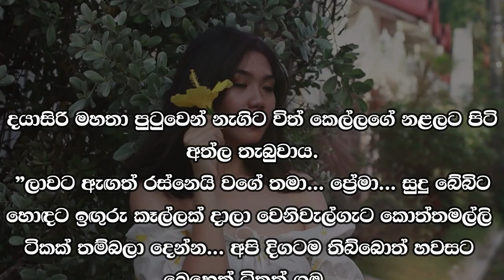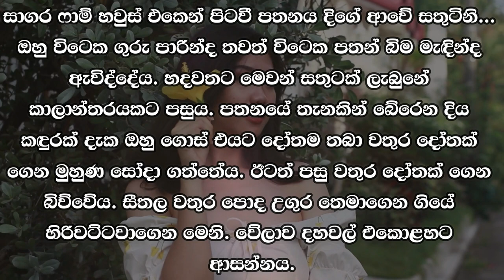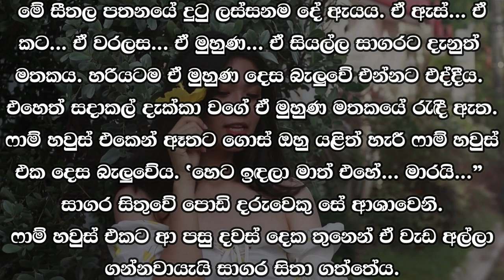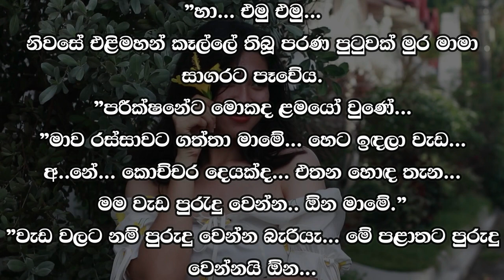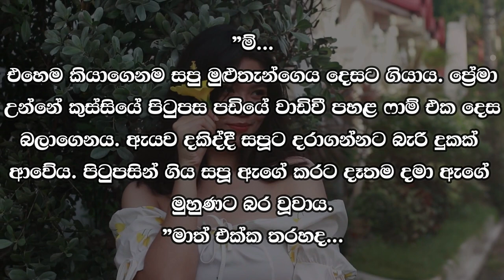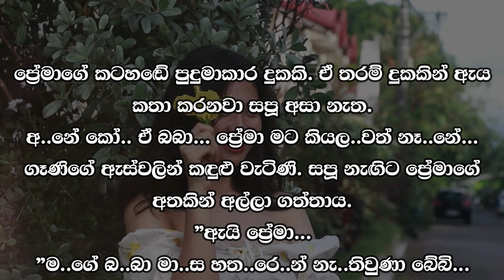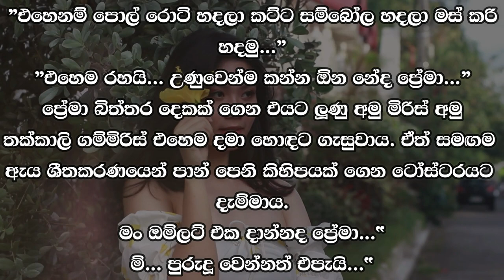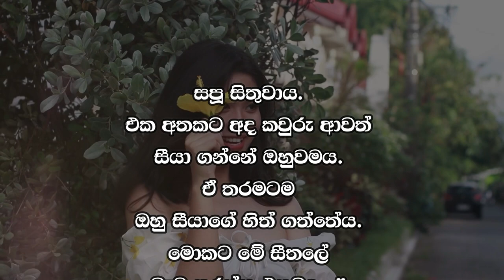😊 සපු - Sapu 10 😊 | කොල්ලොත් එක්ක රණ්ඩුනේ... | VishwaNovels | Sinhala Novels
කතාවෙන් බිඳක්: ”මහත්තයෙක් කොහේ හම්බවෙන්නද... කොල්ලොත් එක්ක රණ්ඩුනේ... ප්‍රේමා කීවේ ඇගට පතට නොදැනීය.
සපූ කතා කළේ නැත. ඔහුව සිහිවී සිතට ආ හැඟීම කුමක්ද... හරියටම තේරෙන්නේ නැත.
සපූ ප්‍රේමා හදා දුන් බිත්තර ඔම්ලට් පාන් පෙති දෙකත් තේ එකත් රැගෙන කාමරයට ආවාය. කාමරයේ ජනේලය ළඟ තබා ඇති පුටුවේ ඉඳගත් විට ඈත පතනයම පෙනෙයි.

Time Codes
0:00 - Intro
0:02 - Love Story
12:21 - End